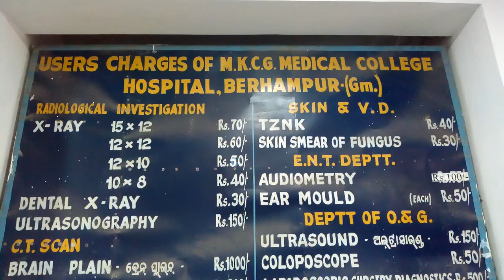Users fee board in Rdc of mkcg medical college bam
ରାଜ୍ୟ ସରକାର ନିଦାନ ଯୋଜନାରେ ମାଗଣାରେ ସ୍ୱାସ୍ଥ୍ୟ ପରୀକ୍ଷା ପାଇଁ ନିର୍ଦ୍ଦେଶ ଦେଲେ ବ୍ରହ୍ମପୁର ବଡ଼ ମେଡିକାଲ ରିଜିଅନାଲ ଡାଇଗନଷ୍ଟିକ ସେଣ୍ଟର ମଧ୍ୟରେ ରହିଥିବା ୟୁଜର୍ସ ଫିସ ଫଳକ ଦ୍ଵନ୍ଦ ସୃଷ୍ଟି କରୁଛି